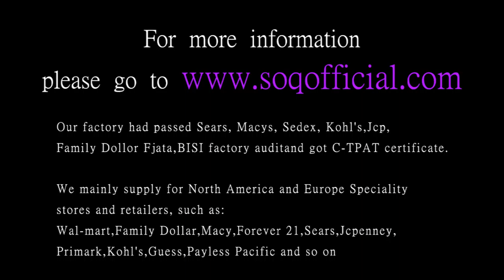K gold zircon Japan and South Korea classic popular elegant hollow gold ladies ring